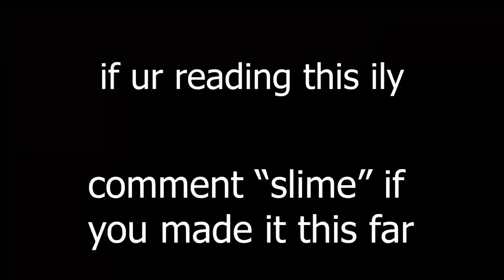Wrong🖤 + New *BEST* Controller Fortnite Settings/Sens *AIMBOT* - Season 3 Settings - Xbox/PS4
fastest editor
editor
console
best fortnite player
faze sway